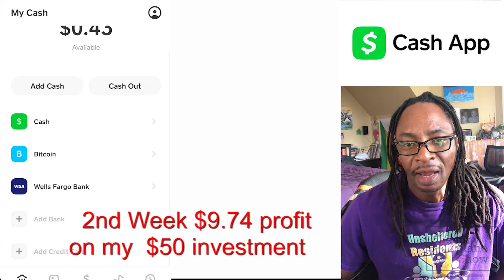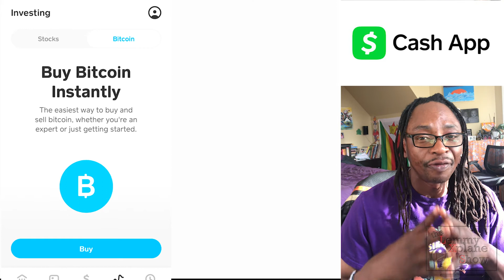50 dollar investment challenge Week 2. trading on Cash App. Week 2 profits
Trading PG&E on Cash App Week 2. Swing trading on Cash App. Week 2 profits.

This week has been an easy ride as the PG&E stock was not very volatile and traded steadily upwards. I held the stock for a couple of days and sold to bring my total profit for the last 2 weeks to 10.2% or just over $9 in profit on a $50 dollar investment.

With cash app You can invest in big companies with them a small amount of money. These are called fractional shares. So for example, if you have $500 and you want to buy Amazon stock you would get half of the stock. Cash app is free to use and you can download it on this link.
When you join you get five dollars and I get five dollars so it’s a win-win situation.￼